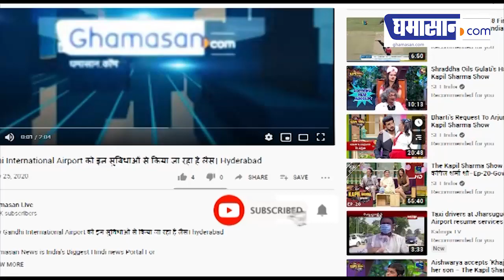Rakahabandhan Special : Market में धूम मचा रही Corona Kit Rakhi | Ghamasan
इस राखी दें Corona से सुरक्षा का वचन